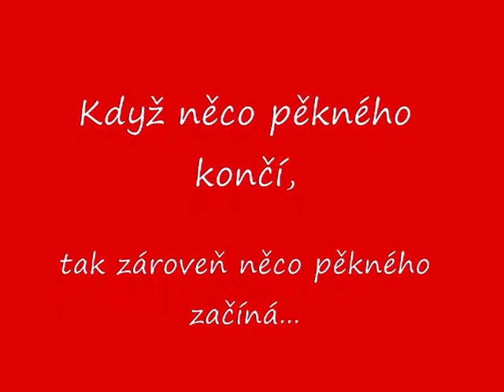Zahradní slavnost 17.6.2016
Slavnostní šerpování předškoláků na zahradě mateřské školy.